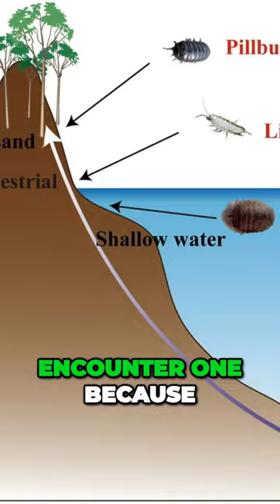Meet the Bizarre Giant Isopod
The giant isopod is a deep sea creature that has been found eating alligators